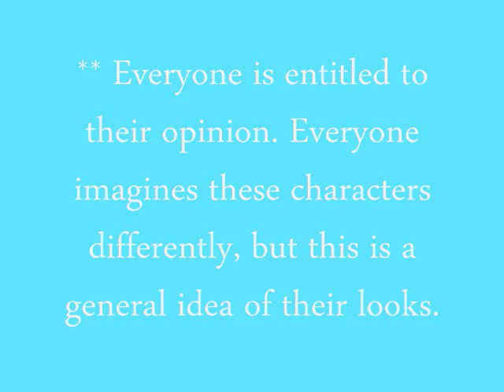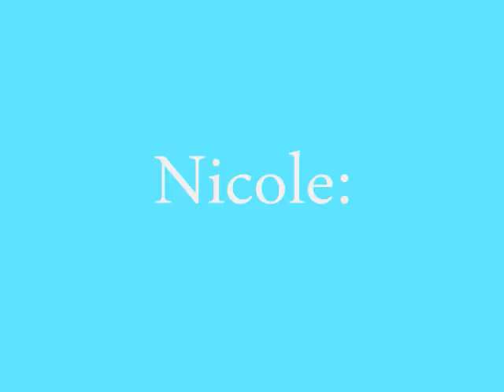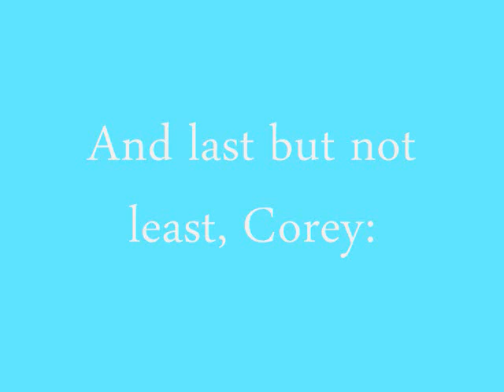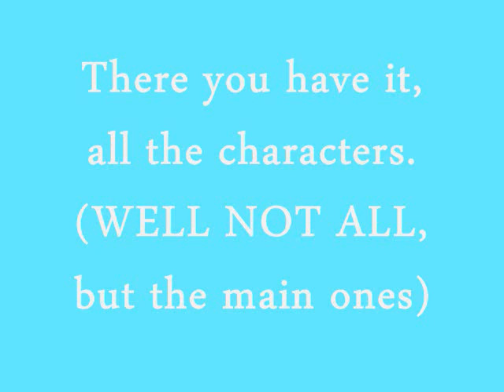The Gathering - Kelley Armstrong Cast Picks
The Gathering is a novel part of the Darkness Rising series (Darkest Powers)
This video was made for Kelley Armstrong's contest and it is a video on the "cast" of The Gathering.
I saw that there aren't any videos on the casting crew of The Gathering and I wanted to make one, so here it is.
*everyone has their own opinion on who looks like what, and that's okay. In this video you see my perspective on the characters' looks. (there are a variety of actors for one person because I can never choose EXACTLY one person.)
-Read The Gathering! :D